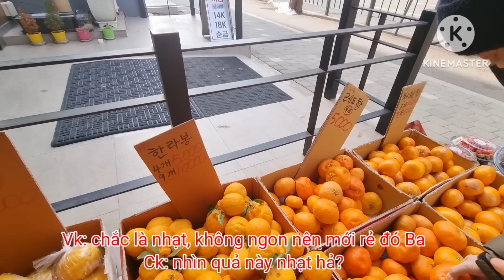Ngày cuối tuần cả nhà ra ngoài ăn hàng - Món mì tương đen cả Ba Kim và Hwi Won đều thích